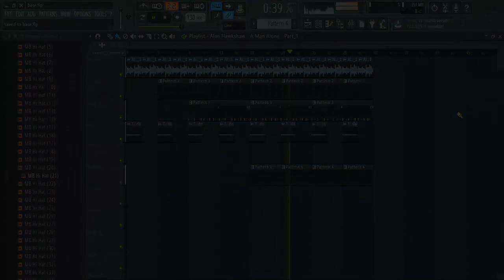Fast sampling tutorial by Strongfilms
BEAT NOT FREE
FOR PURCHASING INFORMATION:

(e.y. beats trap remix),